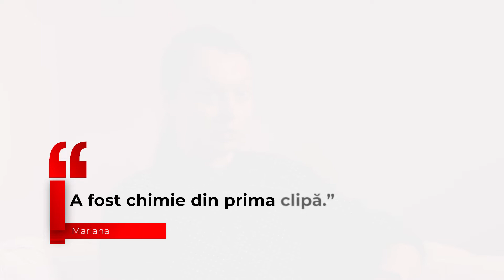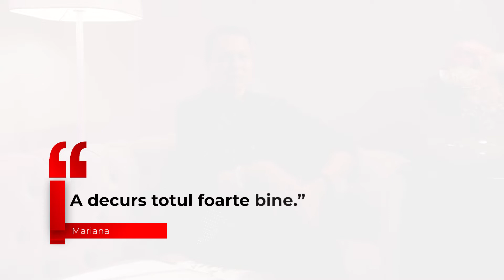Maternitatea Arcadia | Dr. Tiberiu Gireadă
După o primă sarcină, obținută atunci când nimeni nu le mai oferea nicio șansă, și o primă naștere în Maternitatea Arcadia cu Dr. Tiberiu Gireadă, Mariana a avut surpriza să afle că este însărcinată din nou.
Mariana, mămică Arcadia: „Domnul dr. Tiberiu Gireadă este empatic și răspunde la orice întrebare. L-am simțit aproape și am simțit o conexiune aparte.”

Maternitatea Arcadia este Spital prieten al mamei și copilului, încurajează și susține alăptarea, promovează planul de naștere și ora magică.
Programează o consultație: 0232 920